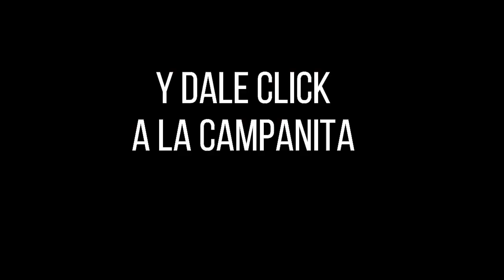LOTERÍA DEL VALLE Resultado MIÉRCOLES 06 DE JULIO de 2022 PREMIO MAYOR Y PREMIOS SECOS ✅🥇🔥💰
Hola buenas noches, te presentamos los resultados de las loterías y chances en Colombia, vamos con el Resultado para la Lotería del VALLE del MIÉRCOLES 06 DE JULIO de 2022.